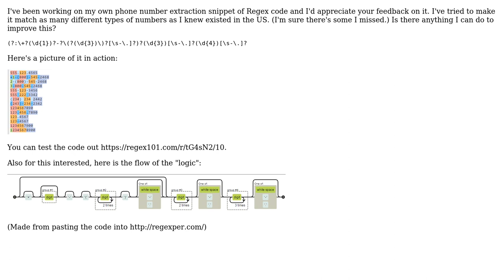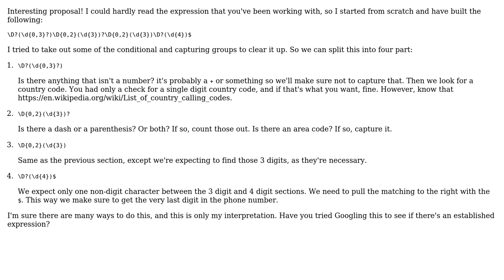Code Review: Phone number extraction with regular expressions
With thanks & praise to God, and with thanks to the many people who have made this project possible! | Content (except music & images) licensed under CC BY-SA | Music | Images & others | With thanks to user Jamal user codedude user Alex L and the Stack Exchange Network Trademarks are property of their respective owners. You are responsible for your own actions.